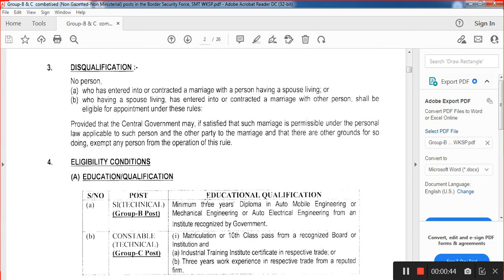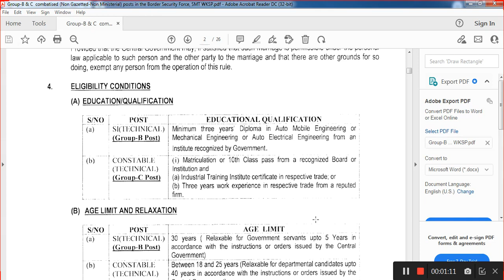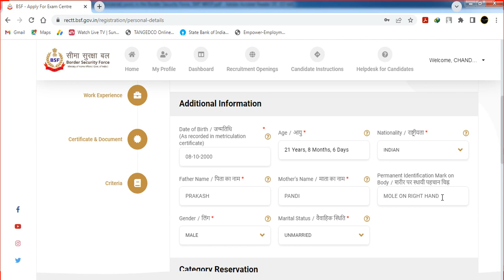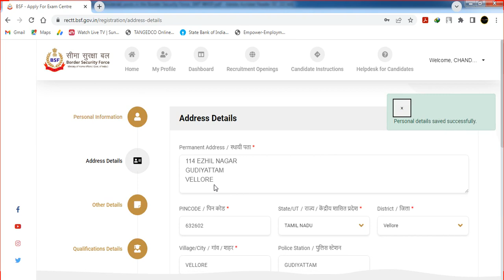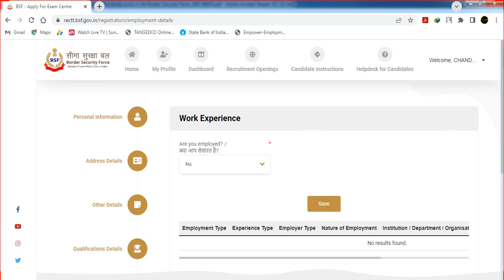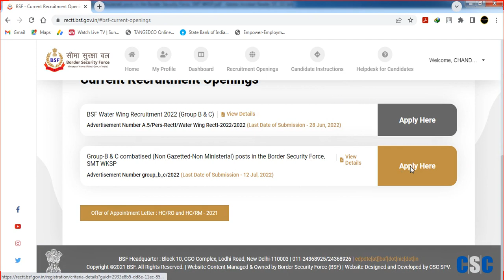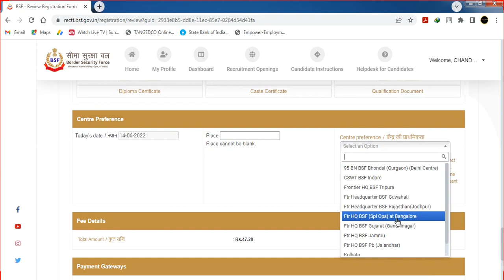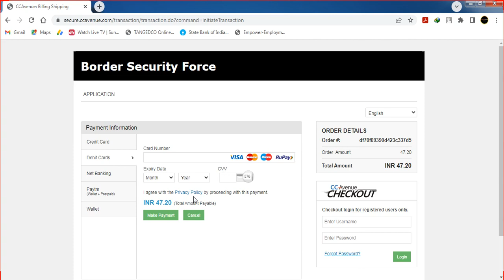How To Apply BSF SMT Workshop 2022 Online Form Tamil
Hello friends, welcome to Indian Jobs Tamil.  In this video I Briefly Explained about   Border Security Force (BSF) has released the latest notification for the Recruitment of Group B & C SI & Constable for SMT Workshop. Those Candidates are interested in the Following Process of BSF SMT Workshop Recruitment 2022 & complete the Required Eligibility Criteria Can read the Full Notification and Apply Online for BSF SMT Workshop Vacancy 2022 @rectt.bsf.gov.in. I hope all of you like this video, Drop your queries at or comment your queries. Thank You.

Copyright :-